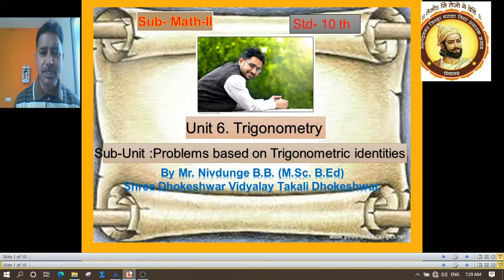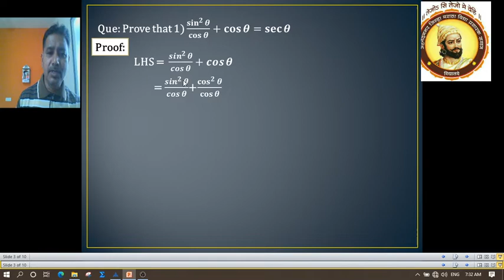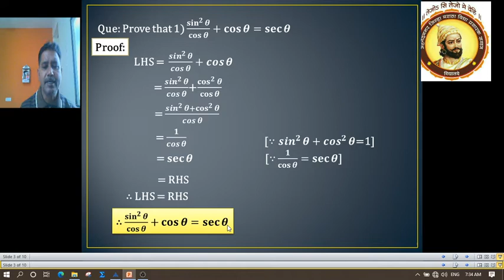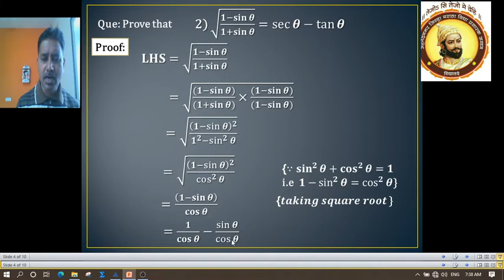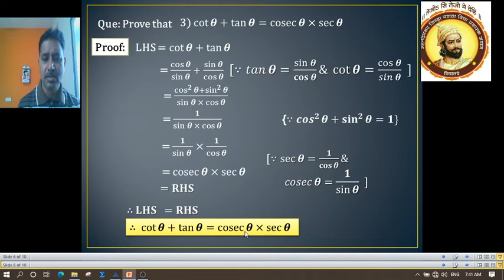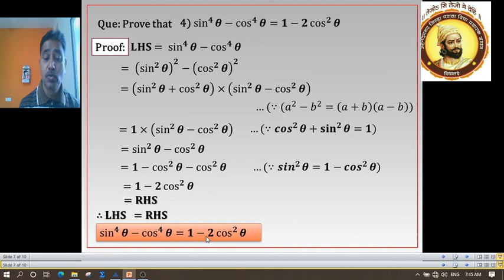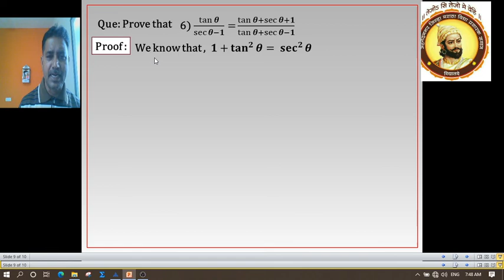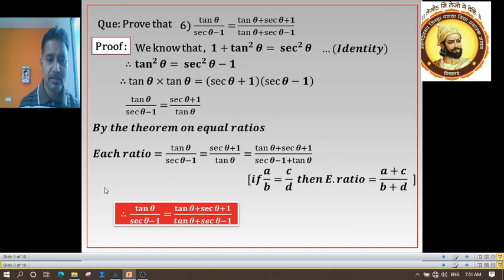Std-10th, Maths part-II, 6)Trigonometry (Examples from practiice set 6.1) Maharashtra stae board.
Examples of type prove that from practice set
6. 1